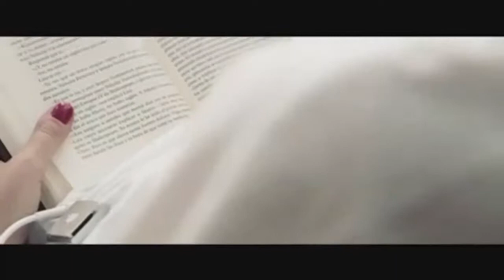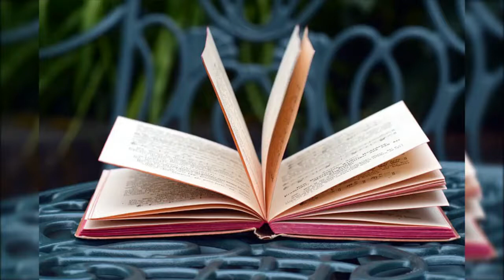study music classical